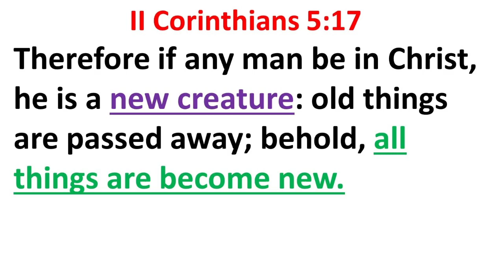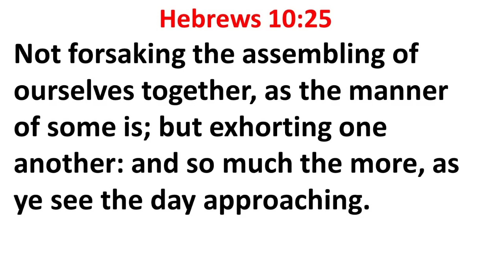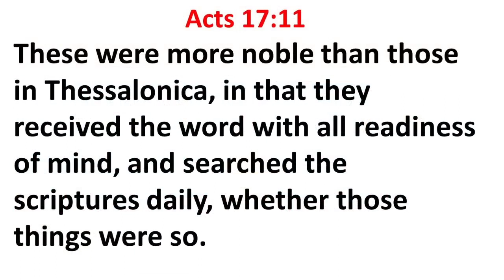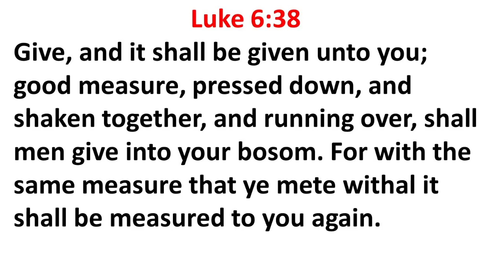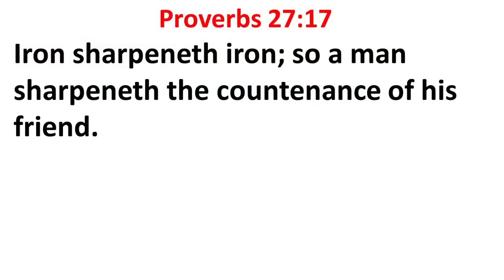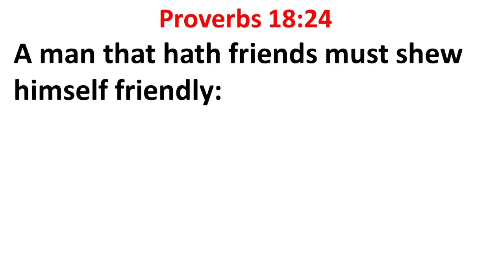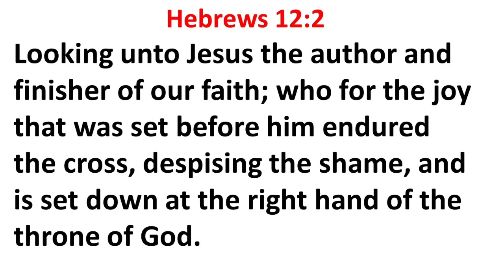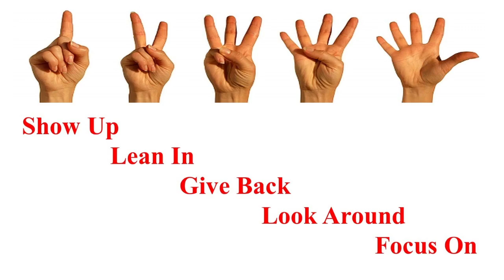Sunday Morning January 15 2022